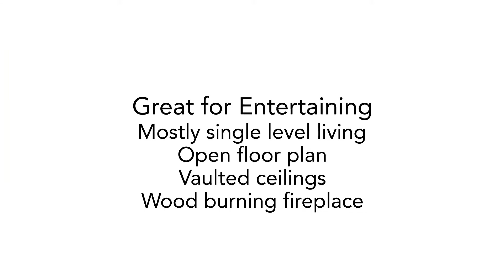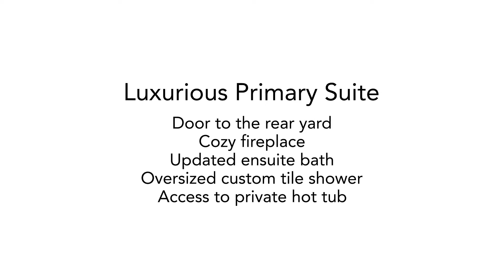1005 Headlands Drive ~ Napa Home for Sale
Farmhouse at the Lake!
Situated on a spacious corner lot, this Lake Berryessa home features a single level living space, open floor plan, vaulted ceilings, and a wood burning fireplace in the living room. The eat-in, kitchen boasts stainless steel appliances, center island, bar seating, and plenty of storage space. Ideal for entertaining!
Laminate flooring, new roof, and updated bathrooms are just a few of the upgrades you’ll appreciate… Enjoy the extra large primary suite with access to the rear yard, natural light, and cozy fireplace. The spa-like, ensuite bath is updated with beautiful finishes, oversized custom tile shower, and access to private hot tub!
This home also has an extra large 2-car garage with a fun bar! Relax on the deck overlooking the abundant private yard with plenty of room for pool, gardens, and boat/rv storage! Make this space your outdoor oasis… Near all that Lake Berryessa has to offer!